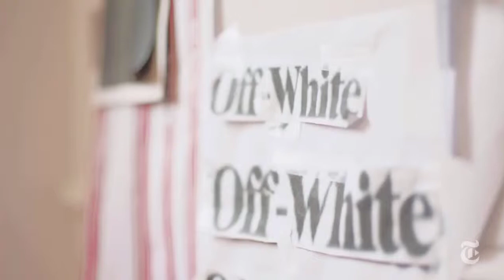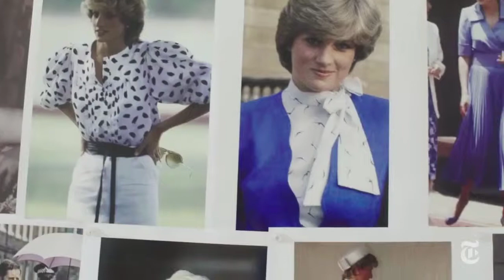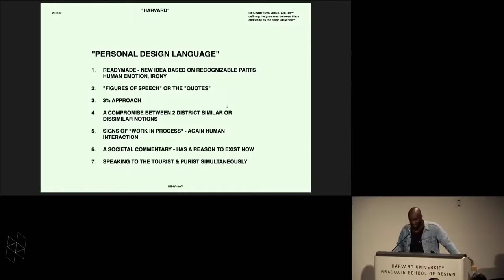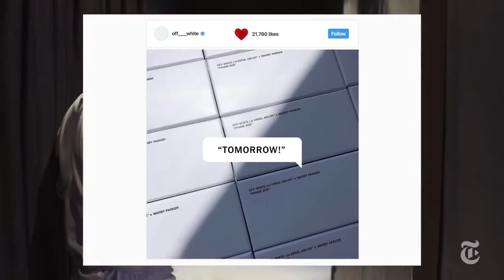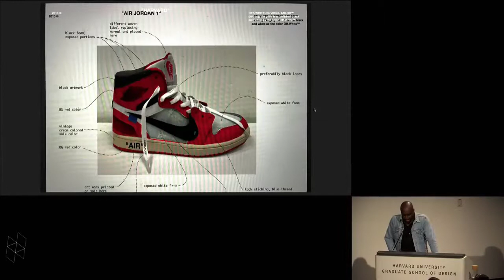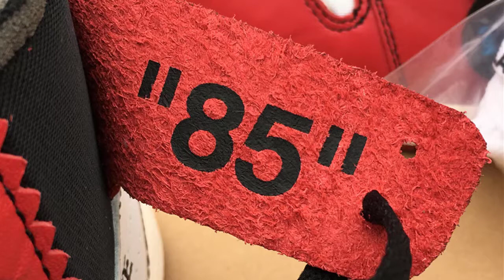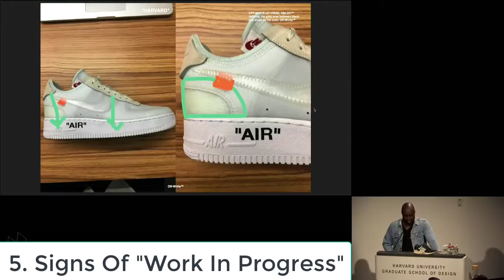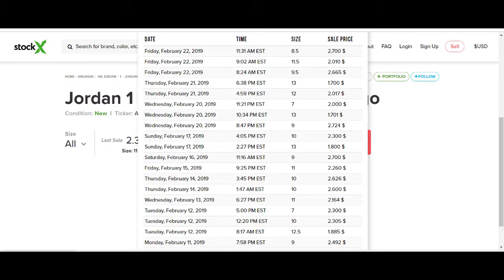Shoe Philosophy #1: The Philosophy Of The Air Jordan 1 Off White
Ladies and gentlemen, I´m SneakerKlev and I'm back with another video but this time I'm tackling the subject of the Air Jordan 1 off white and more precisely why it looks the way it does.